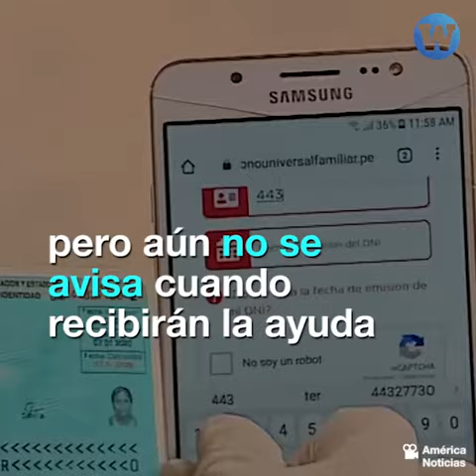La promesa del Bono Universal que aún no llega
Las personas pasan hambre en cuarentena y el bono universal sigue sin llegar. Comparte tu caso con el hashtag